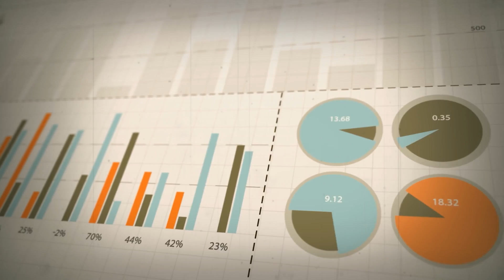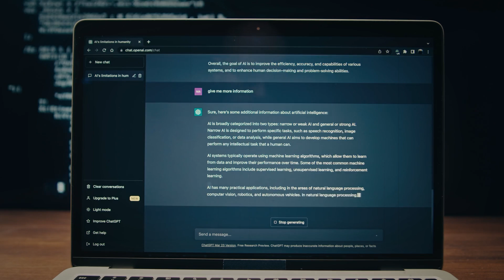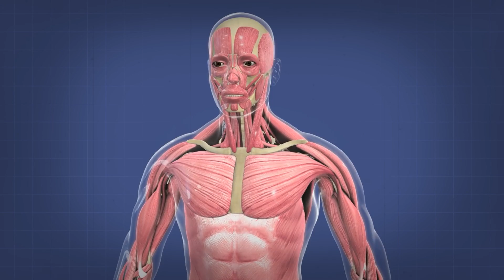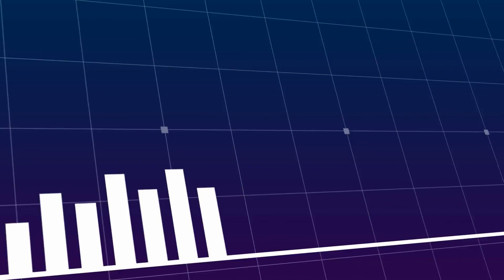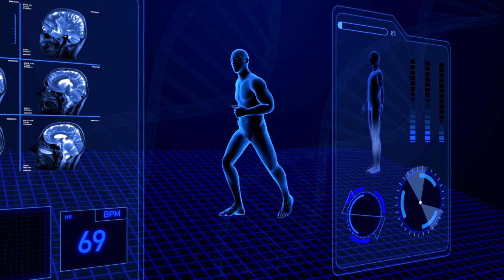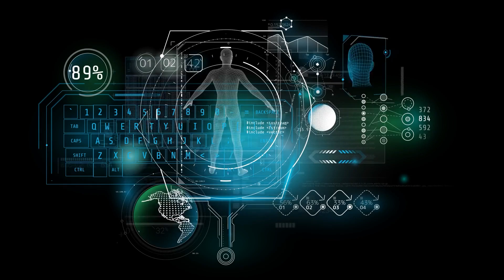AI in Healthcare (Miracles You Won't Believe)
Are you ready to witness the unbelievable miracles of AI in healthcare? Step into the world of cutting-edge technology and discover how artificial intelligence is transforming the landscape of healthcare like never before. Join us on a journey through groundbreaking innovations and extraordinary advancements that are reshaping patient care and medical practices.

In this captivating video, we unveil the remarkable ways AI is revolutionizing healthcare delivery. From early disease detection to personalized treatment plans, AI algorithms are harnessing the power of data to drive unprecedented insights and outcomes. Explore real-life examples of AI-driven diagnostics and treatment strategies that are saving lives and improving patient well-being.

Discover the incredible potential of AI in revolutionizing medical imaging, surgical procedures, and virtual health assistants. Witness how machine learning algorithms analyze vast amounts of medical data to identify patterns and predict health risks with remarkable accuracy. Experience the transformative impact of robotic-assisted surgeries, enhancing precision and patient outcomes.

Curious about the future of AI in healthcare? Wondering how these innovations will shape the future of medicine? Dive deep into the possibilities and implications of AI in healthcare, and uncover the answers to your burning questions in this enlightening video.

How is AI reshaping healthcare delivery? What are the latest advancements in AI-driven diagnostics and treatment? How can AI improve patient outcomes and streamline medical processes? Find out all this and more in our comprehensive exploration of AI in healthcare.